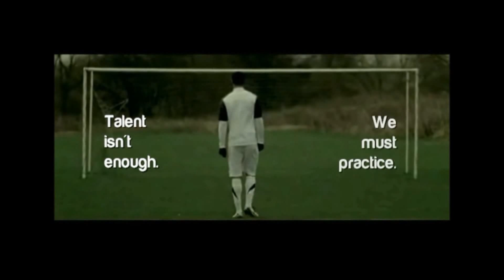AFC Soccer - La Croqueta